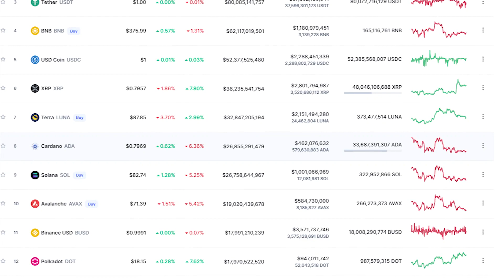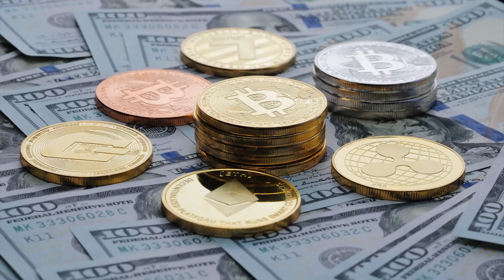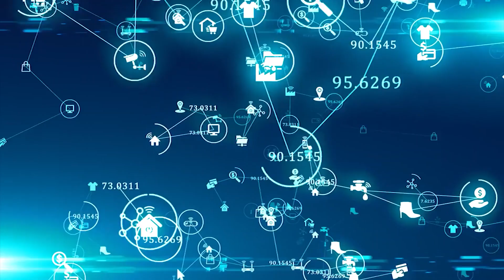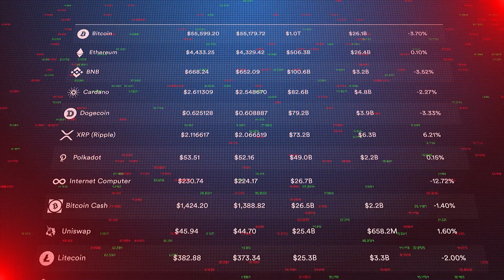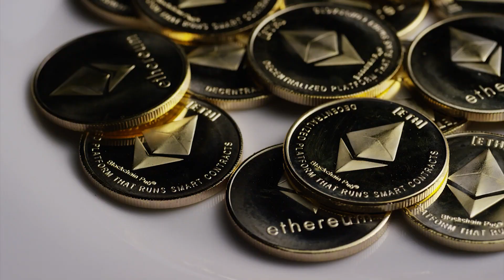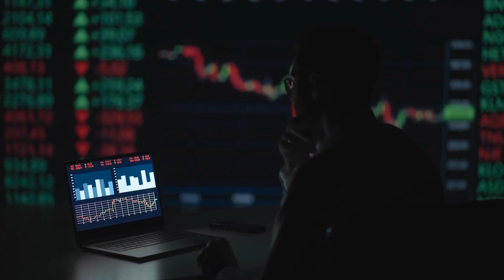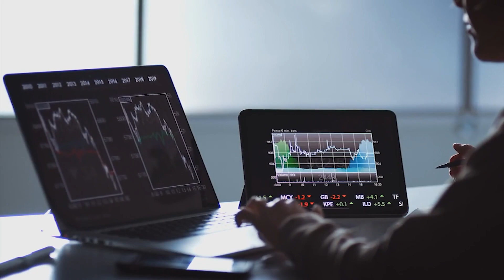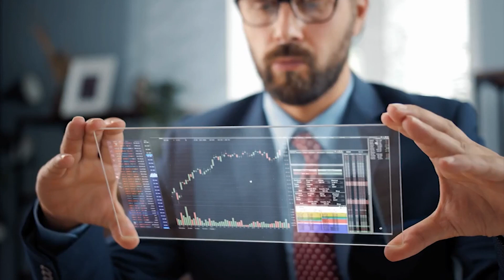Bitboy Crypto: Cardano Will Explode This Week!